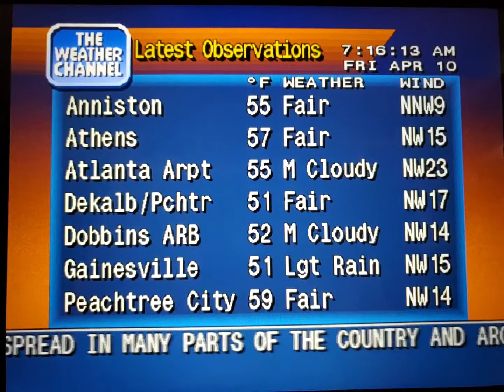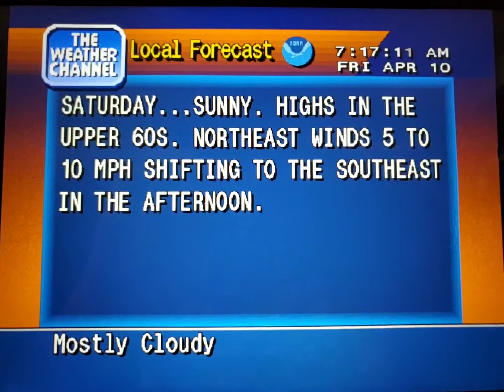WeatherStar 4000 Simulator Apr. 10, 2020(7)